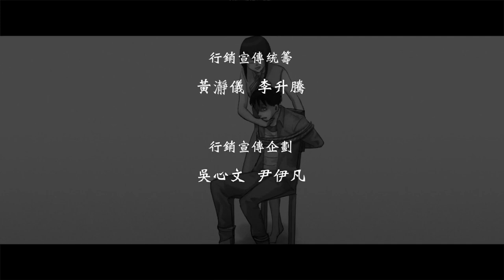【反轉後勁超強！躺在你身旁的愛人到底是誰... 什麼都好《EP.6 臉盲》WebTVAsiaTaiwan 自製】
男人某天巧遇大學同學雅元，兩人一見如故很快墜入愛河，但隨著深入交往後，他才慢慢發現一切開始失控了...

👉全季6集驚悚內容，全數上線！

👉上映平台：WebTVAsiaTaiwan YouTube X Facebook　雙平台同步播出

👉《原作作者介紹－什麼都好》
ID：anywell8081/ 什麼都好，PTT marvel版創作者，曾獲選短文佳作，擅長營造令人背脊發涼的後勁。